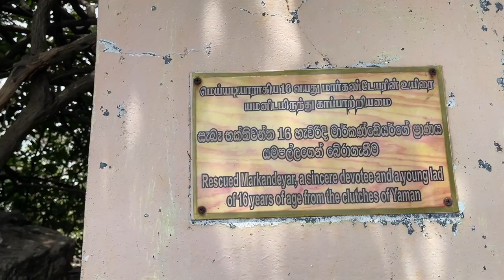Koneswaram Temple Trincomalee Sri Lanka 🇱🇰 |திருக்கோணேஸ்வரம் சிவன் கோவில் திருகோணமலை | Tamil Vlog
இலங்கையில் திருகோணமலையில் புகழ் பெற்ற திருக்கோணேஸ்வரம் சிவன் கோவில் மற்றும் கண்ணியா வெந்நீர் ஊற்று